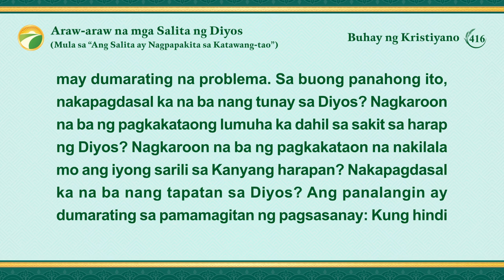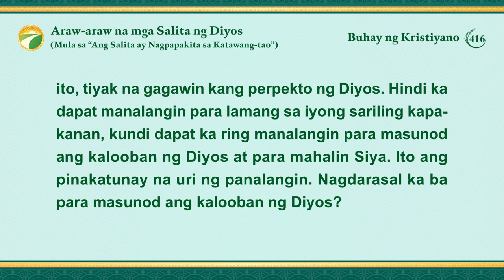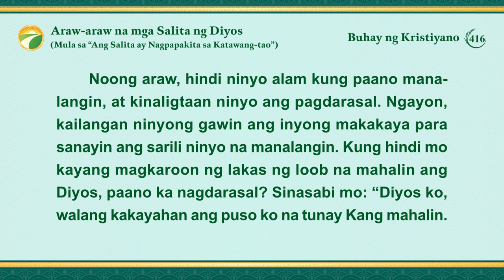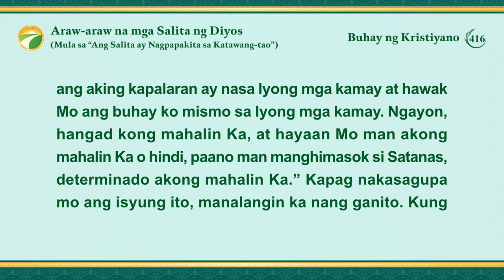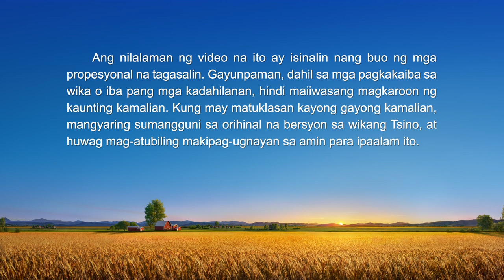Araw-araw na mga Salita ng Diyos: Pagpasok sa Buhay | Sipi 416